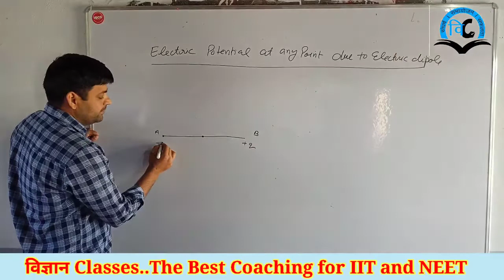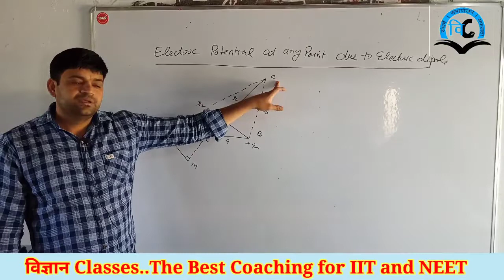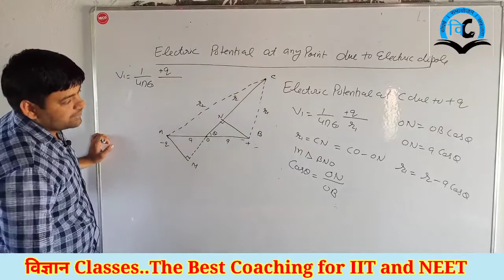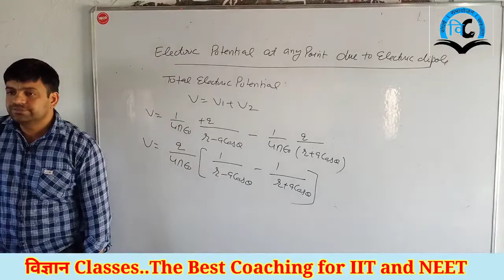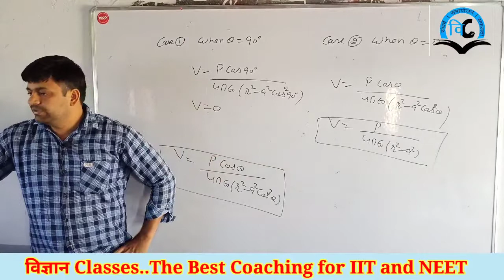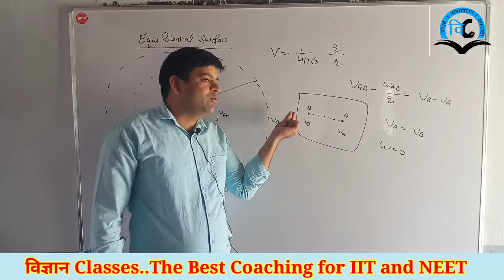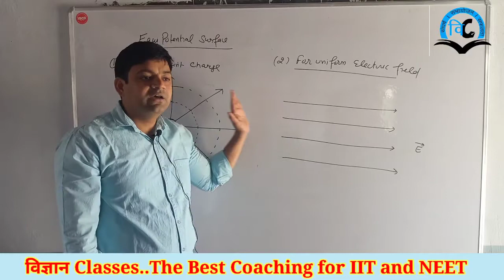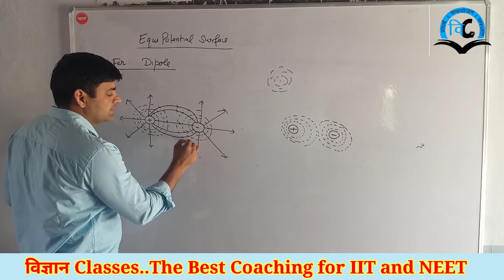Electrostatic (Unit-1) Class-12 Lect-12